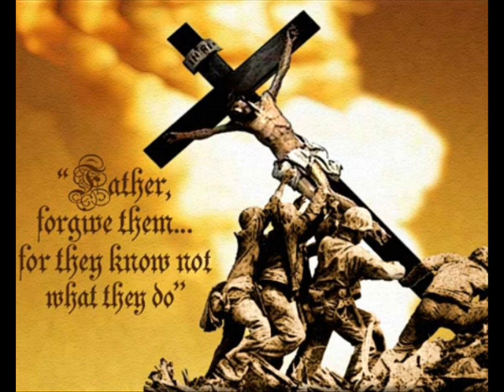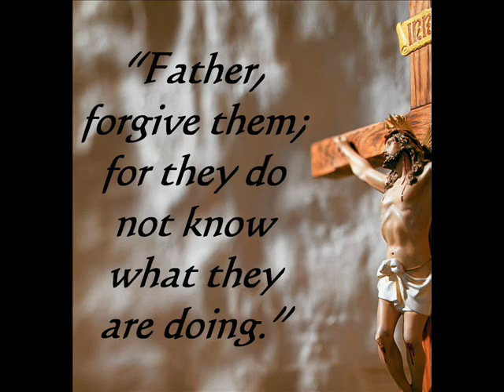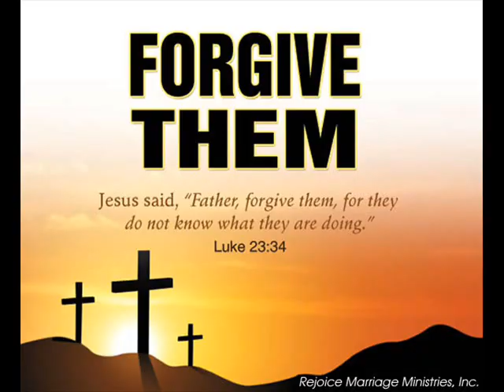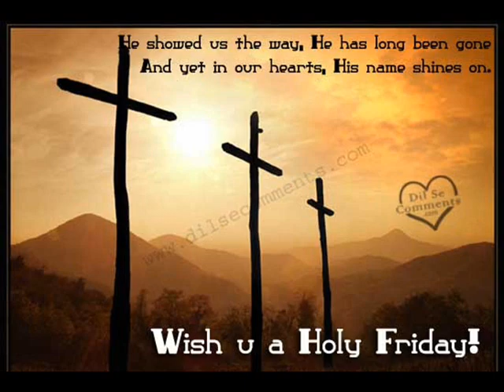Eklvayo Chalyo Re - Antim Ghadi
Jesus Hymn, Good Friday Hymn, Easter Hymn, Jesus Christ, Christian Hymn, Christian Bhajan, Lent Season Hymn